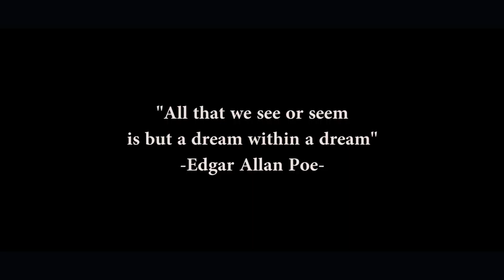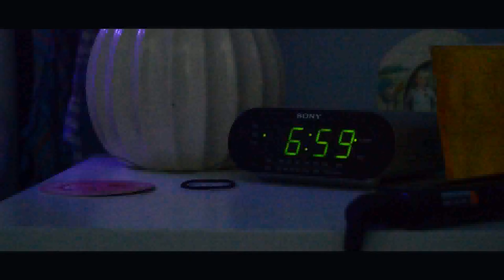Miss Understood - short film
AS Media studies MEST 2 Coursework